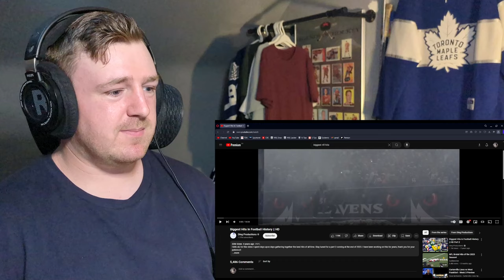HOCKEY FAN REACTS: Biggest Hits in Football History *FIRST TIME REACTION*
Hello everyone! Welcome to the channel!  This will be my first (of hopefully many) football reaction on the channel! I've been primarily reacting to Rugby/Rugby League/UFC but have wanted to include some more sports for awhile now and figured we'd start off with some football. Please let me know what you would like to see next in the comments down below.

-Eamonn

Timecodes:
0:00 Intro
2:04 Biggest Hits Reaction
16:22 Video Comments
18:01 Reggie Bush Hit
18:53 Discussion/Outro